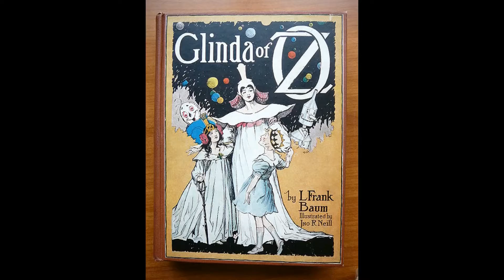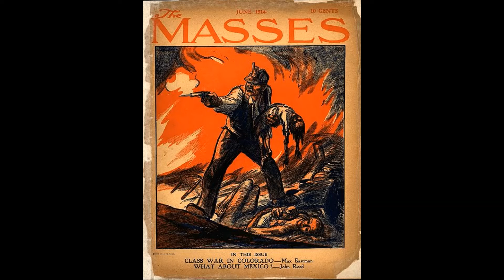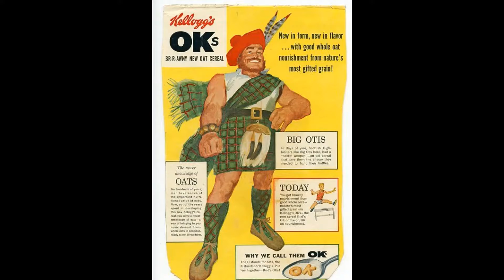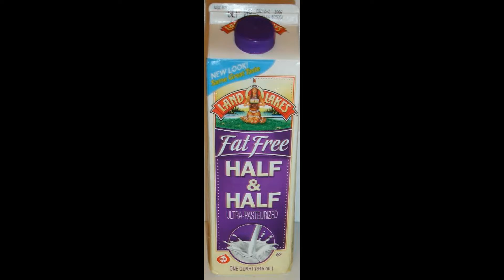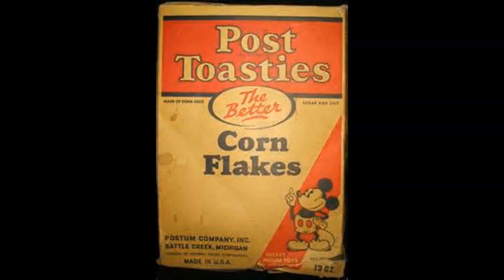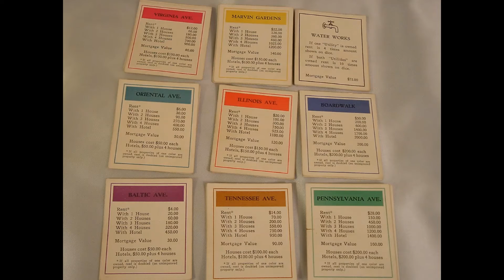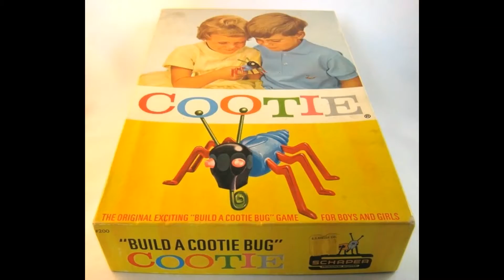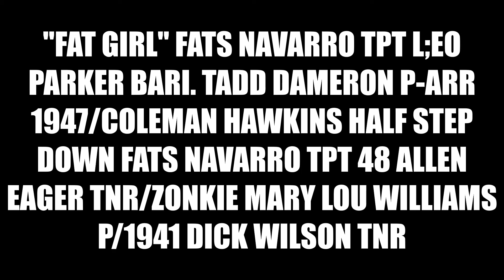1060 DICSF 160 more up tempo jazzz mix 36 1940 58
RECEnTLY I was saddened to hear an old friend and mentor died Phil Schapp. at the end of this collage you will hear a seg of an interview he did with pianist sammy price c 1977 wkcr nyc  about lester young. I taped many rare ints. he did and try to  following his footsteps? by bringing you a very  wide spectrum of the best of all musics plus the history of jazz as he taught me
art tatum p and an octet ed hall cl ben webster tnr roy eldridge and charlie shavers pt vic dickenson and benny morton tb slam stewart b sid catlett d 1945  "royal garden blues/ "the serpents tooth" 2x  miles tpt -comp with two  tnrs bird and newk /walter bishop p./ percy heath b. /philly joe jones d/ 53 victor fleldman  vibes  & p/ and scott lafaro bass stan levey d 58/ also by feldman "bebop" some fav up tempo jazzz selections/ "bye bye blues" tyree glenn vibes- cab calloway orch 1940 chu berry tnr dizzy gillespie tpt/ fats navarro on q1947 fats "ebpob" with leo parker bari tadd dameron p & arr denzil best d gene ramey b//1948 don lanphere tnr  "go" (I think is based on "the way you look tonight or even "fine and dandy"? fats tpt/ with hawk  tnr 1948/ jj johnson max roach 47  tb/ fats "half step down please? "zonkie" (waller)  mary lou williams p dick wilson tnr (born on 11/11/11 died
 at 30 of TB just after these small group out of the andy kirk band recordings  buddy miller cl booker collins b floyd smith h ben thigpen d earl thompson tpt1941